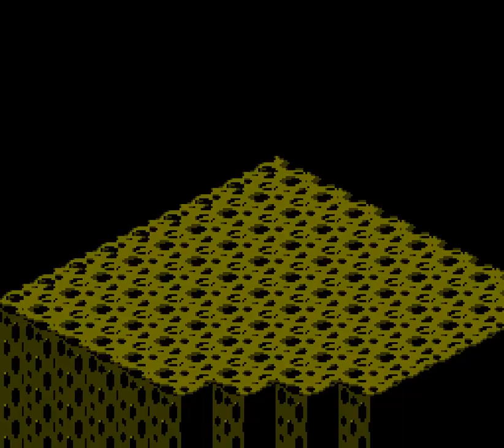Snake Rattle 'n Roll (NES) Full Longplay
Snake Rattle 'n' Roll is a platforming video game developed by Rare. It was published by Nintendo and released for the Nintendo Entertainment System in North America in July 1990 and in Europe on March 27, 1991. It was ported to the Mega Drive and released by Sega in June 1993. The game features two snakes, Rattle and Roll, as they make their way through eleven 3D isometric levels. The object is to navigate the obstacles in each level and eat enough "Nibbley Pibbleys" to ring a weigh-in bell located in the level, which will allow the snakes to exit. The game can be played by a single player or by two players simultaneously.
Snake Rattle 'n' Roll was developed by Rare members Tim Stamper and Mark Betteridge, with music composed by David Wise, which featured music inspired by "Shake, Rattle and Roll", as well as other 1950s-era oldies. It was well received by various video gaming magazines, and praises include well-designed 3D environments and graphics, playability and controls, and challenge. A follow-up for the Game Boy, titled Sneaky Snakes, was released by Tradewest in 1991. Snake Rattle 'n' Roll has been named one of the top games released on the NES and one of the top games released by Rare. The game was later included in Rare's 2015 Rare Replay compilation for the Xbox One.
Snake Rattle 'n' Roll features two snakes – Rattle and Roll – as they make their way through 11 isometric levels. The object in each level is to eat enough "Nibbley Pibbleys" – small round creatures found throughout each level – to gain enough weight to ring a bell on top of a weighing machine located at the end of the level; this causes a door for the next level to open. Players maneuver their snakes throughout the level with the control pad and are able to pick up Nibbley Pibbleys by pressing the B button on the controller. The snakes' lengths increase when they eat; players' snake length grows more quickly when they eat Nibbley Pibbleys of their own color, and they grow the most when they eat yellow ones. Located in each level are dispensers which randomly spew out Nibbley Pibbleys; however, they also spew out bombs which can damage the snakes. When a snake reaches a long enough length, the tail begins to flash, which means the snake is heavy enough to exit that level.
Each level contains various obstacles and enemies that the players must deal with. Players lose a segment from their snake if they are hit by an enemy, and they lose a life if their snake runs out of segments. Players can also lose a life if their snakes fall too far, the timer runs out, their snakes touch a sharp object, or if they are squashed by an object from above. Also, if they remain in some bodies of water for too long, a shark will attack. The game ends if players lose all their lives, but they have several continues in which they can restart the game from where they left off. Players can defeat enemies by hitting them with their tongues or by jumping on them. They can collect various items to help them along during gameplay, such as items that extend the length of the snakes' tongues, extra lives and continues, time bonuses, invisibility diamonds, and items that speed up or reverse the direction of the snakes. Located throughout the game are lids (in the shape of manhole covers) in which players can open to uncover Nibbly Pibbleys, items and extra lives, entrances to bonus levels, and sometimes enemies. Also located in the game are hidden warps which allow players to skip several levels and restart at a later point in the game.